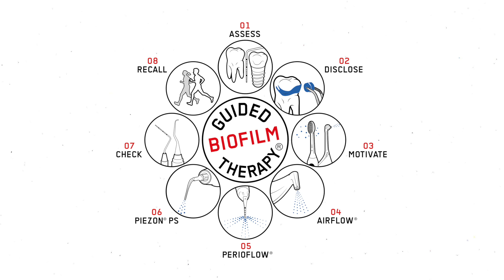Prophylaxis with Dr. Jürgen Schmitz